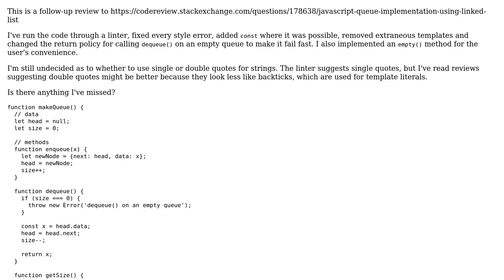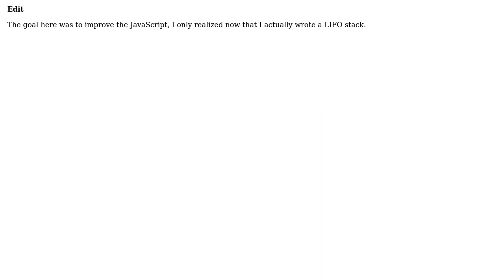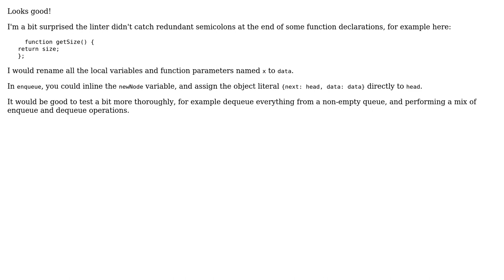JavaScript Queue Attempt #2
With thanks & praise to God, and with thanks to the many people who have made this project possible! You are responsible for your own actions.